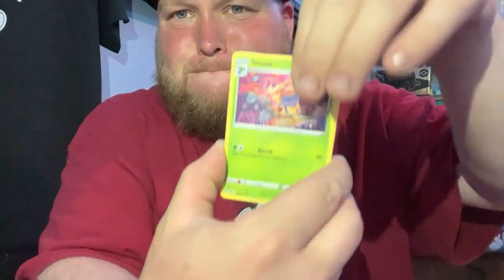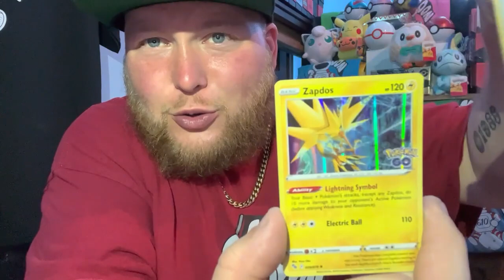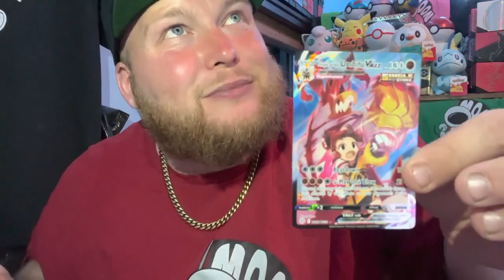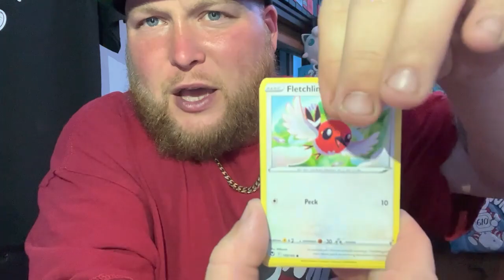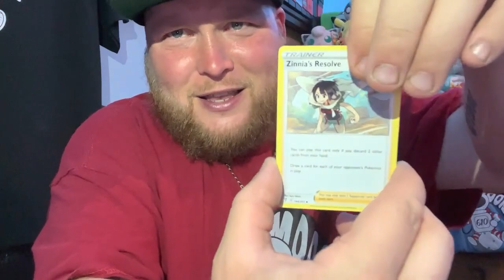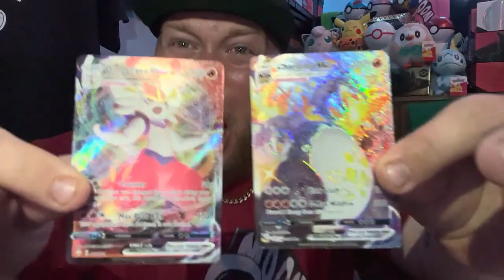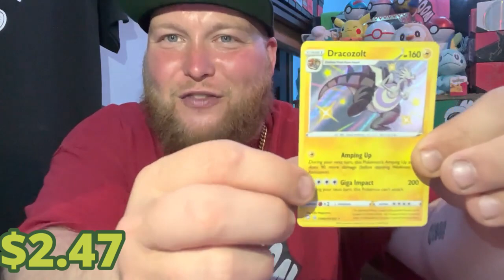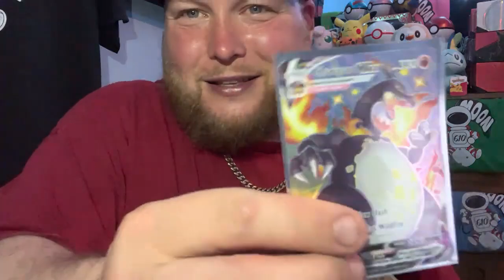🔥 CHARIZARD V MAX!!! 🔥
God Bless and Have a Great Safe Day!
Thank You to all My Newer Subscribers and Everyone whose Been Here since the Start!

--- all Prices are from TCGplayer.com and are relative to the Date of Video Release ---5/19/23

ALL MUSIC Platforms-- Moon610

WickedWorld610

@Moon610 - Main Account (LIVES)
@610MoonGuy - ALT Account
@moon610official - NEWest Content and POSTS